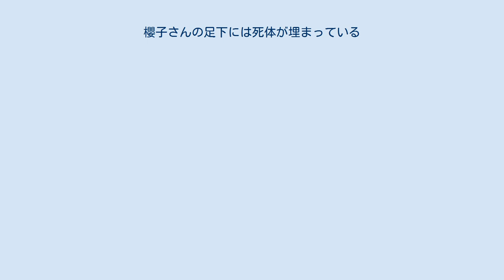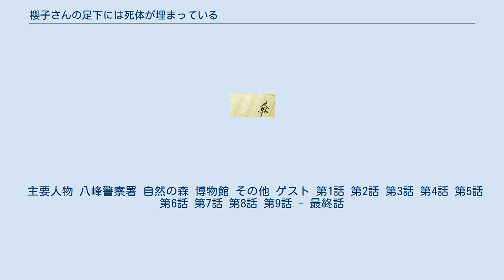櫻子さんの足下には死体が埋まっている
『櫻子さんの足下には死体が埋まっている』（さくらこさんのあしもとにはしたいがうまっている）は、太田紫織による日本のミステリ小説。
表紙イラストは鉄雄が担当している。
 元々は2012年に書籍投稿コミュニティ『E★エブリスタ』に掲載されたWEB小説。
同年、『E★エブリスタ 電子書籍大賞ミステリー部門』（角川書店）優秀賞を受賞し、2013年2月23日から2021年3月24日まで角川文庫より書籍化された。
 2015年2月24日にアニメ化が告知され、同年5月15日にテレビアニメであることが発表された。
同年10月から12月まで放送された。
また、漫画版（作画：水口十）が『ヤングエース』（KADOKAWA）にて2015年8月号から2017年12月号まで連載。
 2017年4月から観月ありさ主演により、実写テレビドラマ化された。
 2017年8月26日、『訪れてみたい日本のアニメ聖地88（2018年版）』において、この作品の舞台となった旭川市が選出された。
 2019年12月時点でシリーズ累計発行部数は150万部を突破している。
 北海道・旭川市に住む高校生・館脇正太郎は、良家のお嬢様にして「骨」を愛してやまない標本士の女性・九条櫻子と、とある切っ掛けで交流を持つようになる。
その先々で様々な人の死に絡む事件に遭遇することとなり、検視官としての技能を持つ櫻子の推理に付き合うこととなるが、やがて不可解な殺人事件の背後に潜む教唆犯・花房の影が見え隠れしてゆく。
 声は『新刊ラジオ』のラジオドラマ / テレビアニメの声優。
声優名1人の場合はテレビアニメ版のみ。
 太田紫織（著）、角川書店〈角川文庫〉、全17巻 WEBサイト『新刊JP』にて配信されているインターネットラジオ『新刊ラジオ』内でラジオドラマとして放送された。
 『ヤングエース』（KADOKAWA）にて2015年8月号から2017年12月号まで連載。
作画は水口十。
また、『少年エース』では原作4巻のコミカライズが綾峰けうによる作画で2017年5月号から9月号まで連載された。
 2015年10月から12月までTOKYO MX・KBS京都他にて放送された。
 2017年4月23日から6月25日までフジテレビ系「日曜21時枠ドラマ」にて放送された。
主演は観月ありさ。
 主要人物 八峰警察署 自然の森 博物館 その他 ゲスト 第1話 第2話 第3話 第4話 第5話 第6話 第7話 第8話 第9話 - 最終話